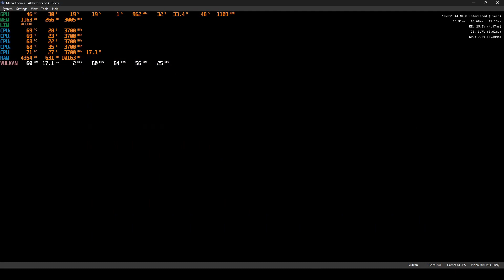GTX 960 + i3 4170 PCSX2 1.7 Mana Khemia 1 Alchemist of Al-Revis Benchmark FPS Performance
Lets play, Gameplay, Benchmark, Review Game Mana Khemia 1 Alchemist of Al Revis

Dengan Spesifikasi:
CPU: Intel i3-4170
GPU: NVIDIA GTX 960 2GB
RAM: 16 GB
Resolusi: 1920x1080px FHD